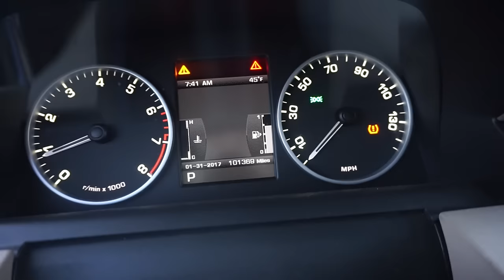Baby Blues | January 31, 2017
Lorraine Stanick

United States